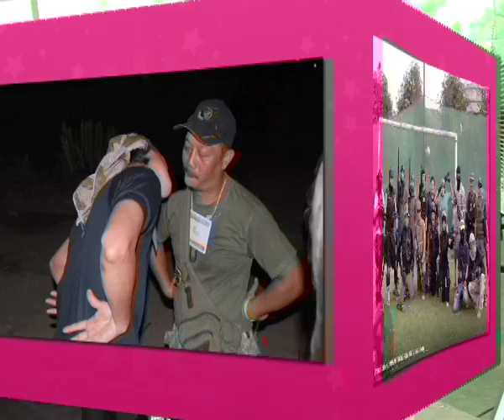30+ DVD Episode 2/1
bb gun thailand